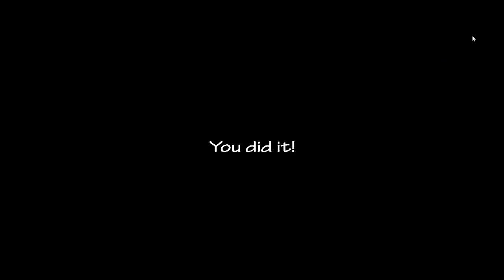Ultra Custom Night - Challenge - 7/20 [Night of Misfits Edition] (with Classic Old Candy)